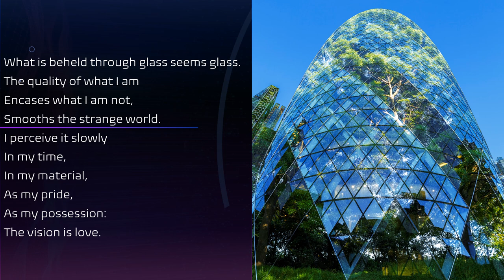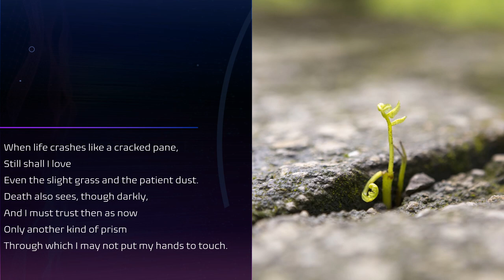"Prisms" by Laura Riding Jackson (Read by Kareem Badreddine)